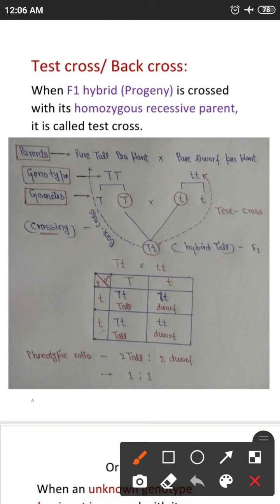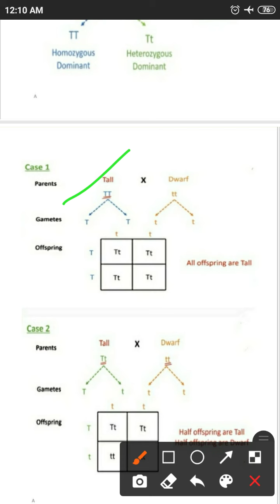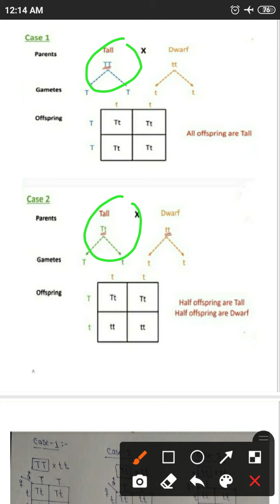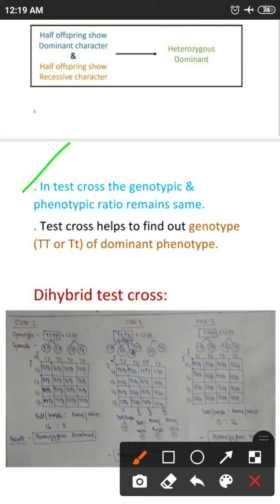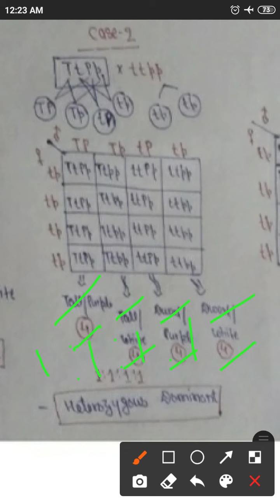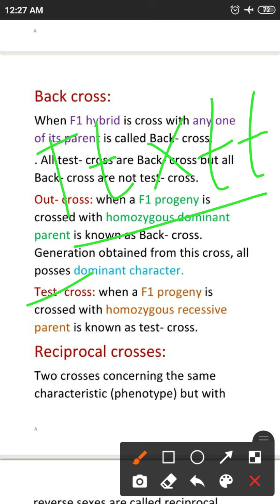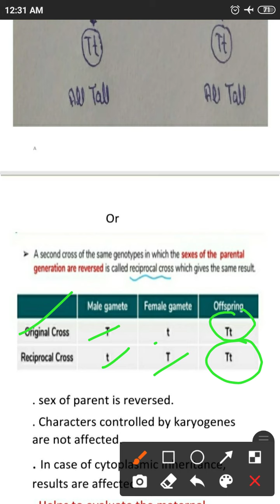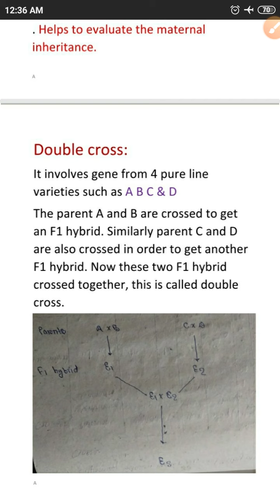Genetics/ Principles of inheritance/ Lec-3/ Back-cross, Test-cross, Reciprocal cross & Double- cross